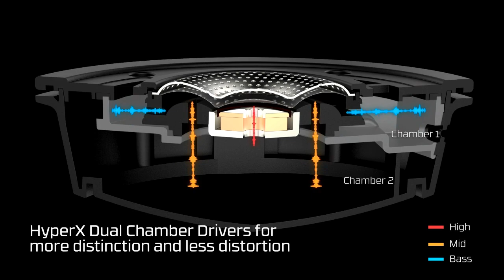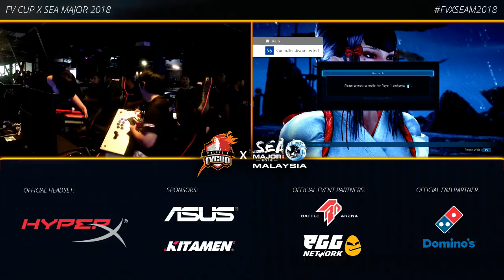Tekken 7 Pools ft. Take, Nobi ▷ FV x SEA Major 2018 ▷ Part 2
FV x SEA MAJOR 2018 MALAYSIA is part of BEAST COMMUNITY and its partnered events. FV X SEA MAJOR 20 18 MALAYSIA is also an official CPT Ranking Event and an official TWT Challenger for the Asia region. It will be held on July 14 – 15 at Battle Arena Malaysia.